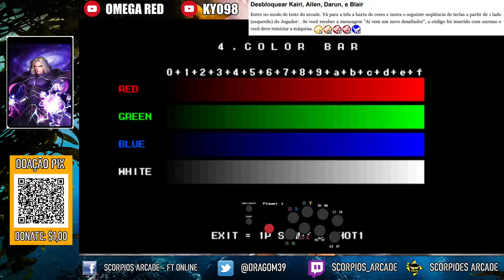Street Fighter EX (Arcade) Desbloquear Kairi, Allen, Darun, e Blair